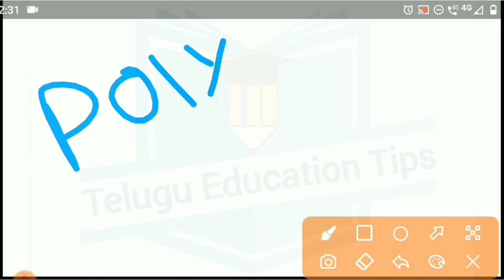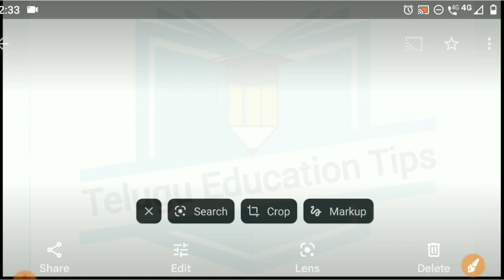ap and ts 2023 why polytechnic is hard details in telugu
ap / ts 2023 why polytechnic is hard details in telugu